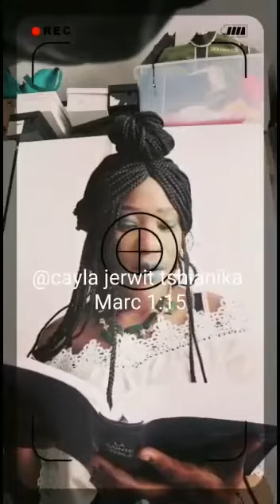ÉCOUTEZ CES PAROLES D’ENCOURAGEMENT ÇA TE SAUVERA LA VIE CONTRE LE CONAVIRUS